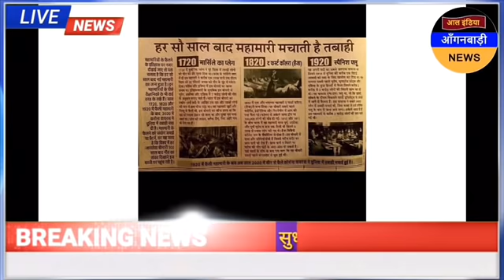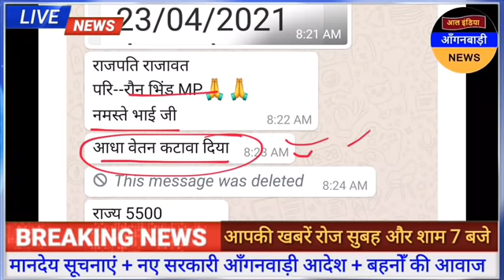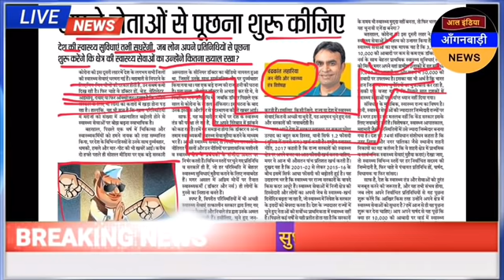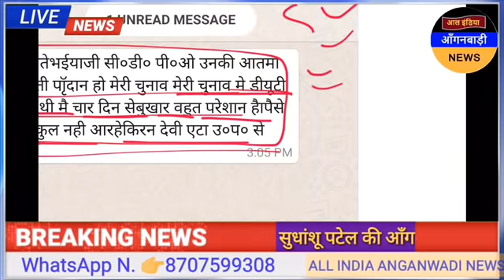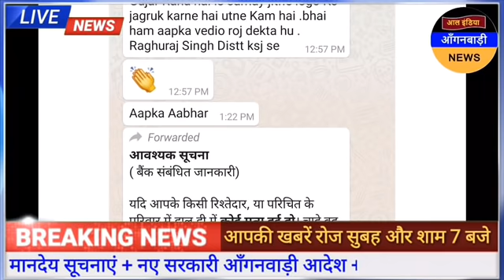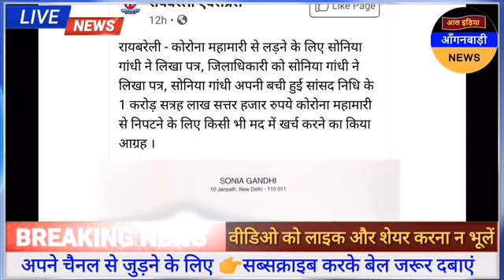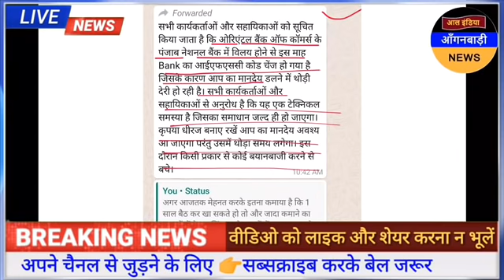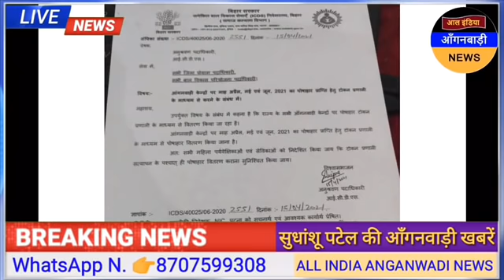आल इंडिया आंगनवाड़ी न्यूज़ | आज 24 अप्रैल शाम 7 बजे की आंगनवाड़ी खबरें